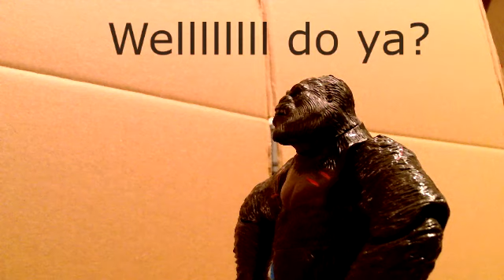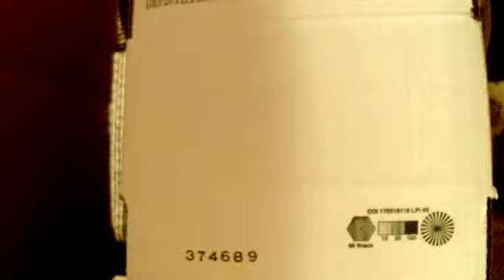Kaiju Roommates: Job Interview Issues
Kong is finally getting a job after being a lazy bum for a while, but it appears that him and Godzilla have to deal with two mechanical menaces on the loose.